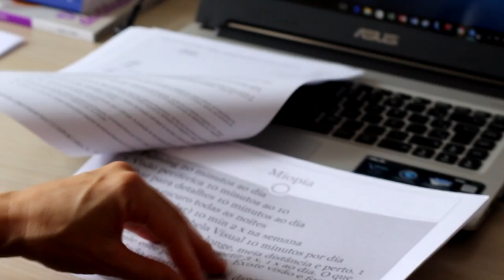A história da Miriam - Olhos de Águia - Tatiana Gebrael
Para conhecer mais sobre o método de melhora natural da visão acesses meus canais abaixo:

COMPARTILHE e gere uma onda de boa visão!
COMENTE sobre o vídeo de hoje.

IMPORTANTE

Os exercícios visuais NÃO substituem o tratamento médico oftalmológico convencional. Consulte regularmente o seu oftalmologista, pois o método de exercícios naturais para os olhos é complementar à sua saúde visual. Não desautoriza nem desestimula, de forma alguma, a continuidade do tratamento médico oftalmológico.
Em caso de dúvida ou desconforto em seus olhos, procure o médico oftalmologista. Só ele é autorizado a fazer diagnósticos e a receitar ou suspender qualquer tipo de medicação.Não se automedique nem suspenda qualquer tipo de medicamento ou de tratamento sem a autorização do seu médico oftalmologista.